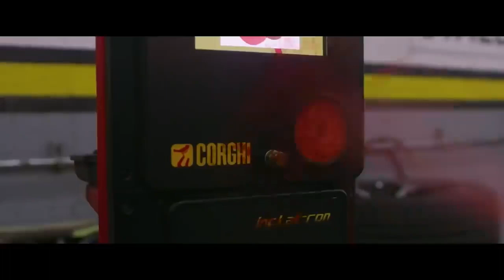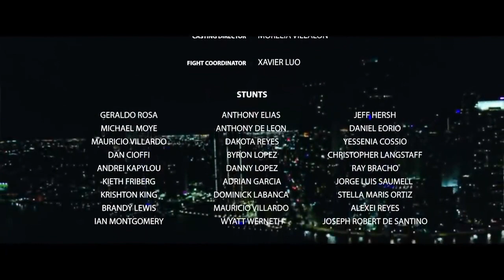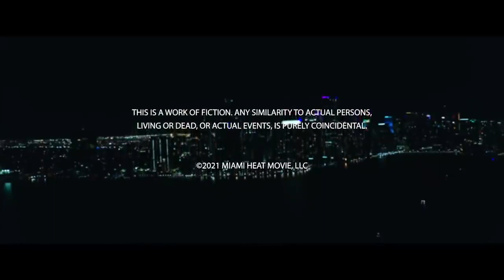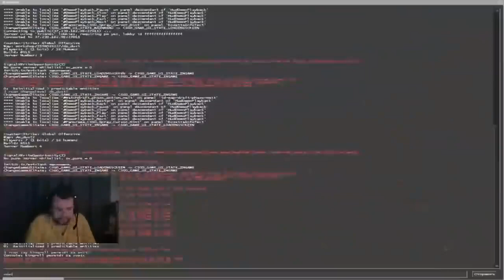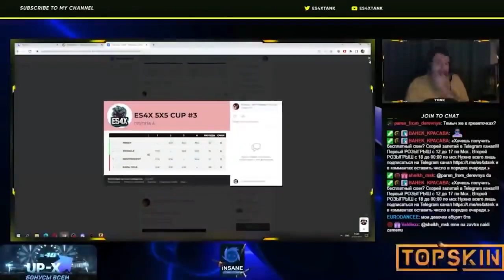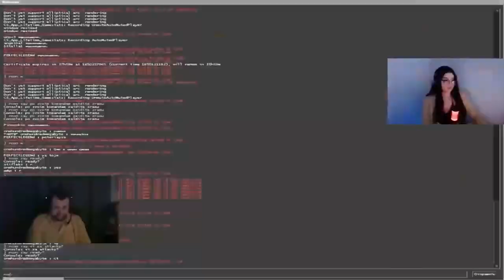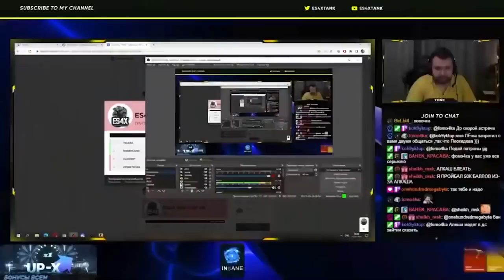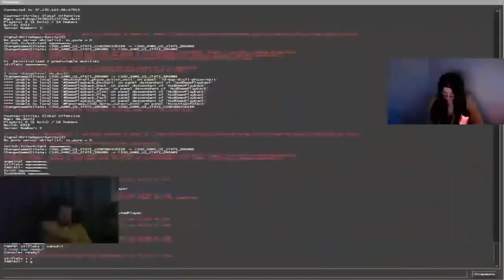Miami Heat (2021) Full movie English Full HD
A retired Spetsnaz agent relies on his old skills to save his beloved daughter, who has been kidnapped while working in South Beach.